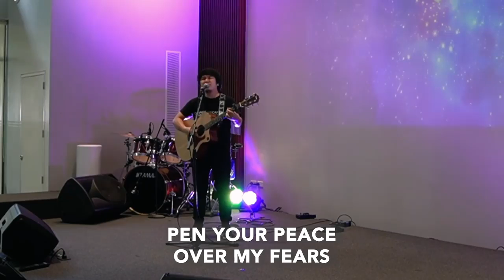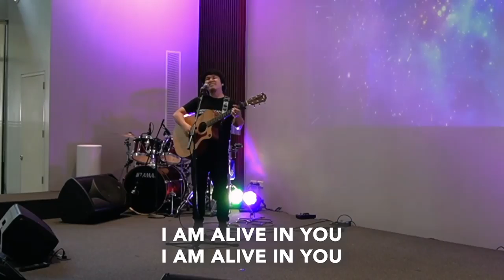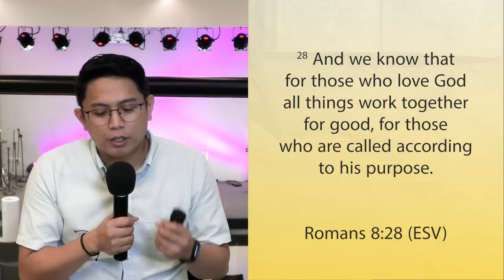God's Sovereignty | 15 March 2022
"Our God is in the heavens; he does all that he pleases."
- Psalm 115:3